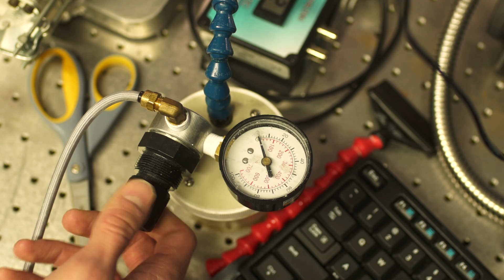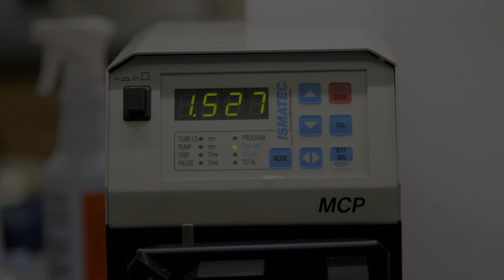Wyss Institute: A Vision for the Future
The Wyss Institute was born out of a vision for the future -- a start up in the midst of the world's greatest academic environment that does high risk research, takes chances, and impacts the real world in the near term.

This video captures the first five years at the Wyss Institute.